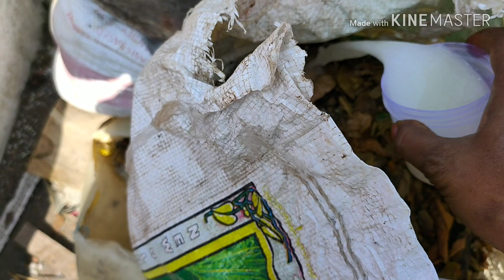chowhanqmethod lab//చౌహాన్ క్యూ మెధడ్ లో లాబ్ ను తయారుచేసి మొక్కలకు ఇవ్వడం..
లాక్టిక్ బాక్టీరియా ను తయారుచేసి మొక్కలకు ఇవ్వడం  దాని వలన ఉపయోగాలు తెలుసు కుందామా